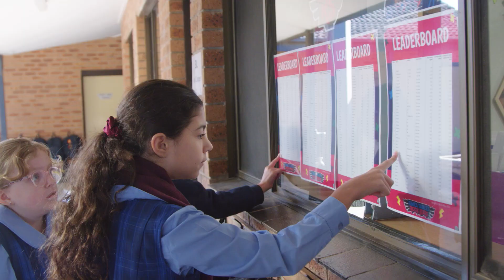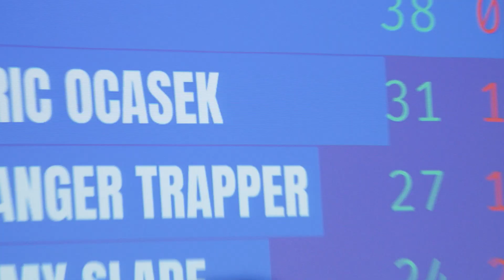🇦🇺 William Carey Christian School, Australia - Showing how they rock the tables! 🎸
Check out how the rock stars at William Carey Christian School in Sydney have been rocking the times tables with Times Tables Rock Stars!

Interested in trying Times Tables Rock Stars at your school? Teachers can head to the link below for a free, no-obligation trial: